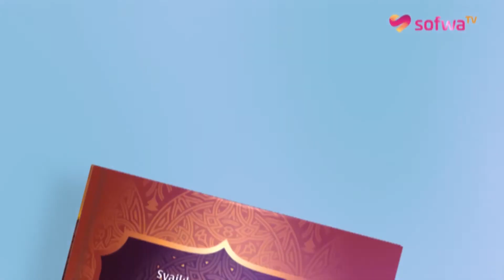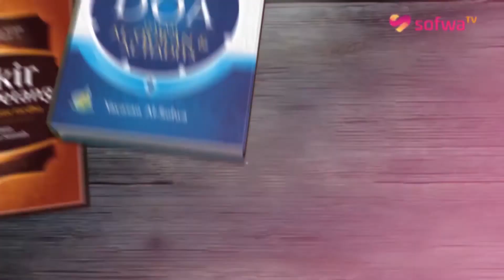[BEST SELLER] BUKU SERIAL DOA & DZIKIR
🌸 BUKU SERIAL DOA & DZIKIR

Puluhan Ribu Buku Telah Dicetak dan Diterbitlan.

🌷 BUKU BEST SELLER

🍃 Berdoa & berdzikir adalah salah satu ibadah yang agung dan mulia, dan orang yang enggan berdoa adalah orang yang sombong nan angkuh.

Namun terkadang kita bingung memilih doa mana yang paling baik dan sesuai dengan kondisi dan keadaan.

🍃 Dalam buku saku ini, insyaa Allah kita akan mendapatkan jawabannya, dan yang lebih penting setiap doa yang disebutkan di sini berdasarkan kepada dalil yang terpilih dan shahih dengan harapan membuat mantap bagi siapa saja yang membacanya dan mengamalkannya.

Dapatkan segera bukunya. !!

✍ Catatan:

▶️ Cocok untuk hadiah atau souvenir.
▶️ Pesan minimal 500 eks, berhak mencantumkan logo dan nama lembaga pada cover buku.

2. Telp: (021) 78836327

🏚 Yayasan Al-Sofwa

Jl. Raya Lenteng Agung Barat, No. 35, Jagakarsa, Jakarta Selatan

JANGAN LUPA !

2. Web Buku SD/SMP Unggulan